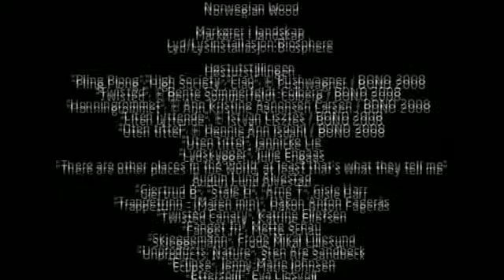Stavanger 2008 closing ceremony.mov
Stavanger 2008 closing ceremony
music composed by Orlando Gough and Jeremy Avis